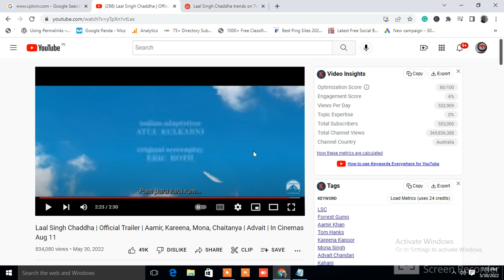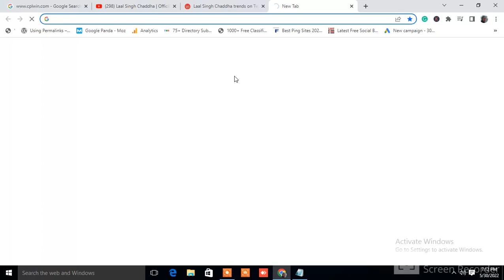Laal Singh Chaddha | Official Trailer | Aamir, Kareena, Mona, Chaitanya | In Cinemas Aug 11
LAAL SINGH CHADDHA, a simple man whose unique journey will fill you with love, warmth & happiness. Watch Laal’s smart journey in cinemas worldwide on August 11.

Directed By : Advait Chandan
Indian Adaptation : Atul Kulkarni
Original Screenplay : Eric Roth
Produced By : Aamir Khan, Kiran Rao & Jyoti Deshpande, Ajit Andhare (Viacom18 Studios)

Rn Tech Tips